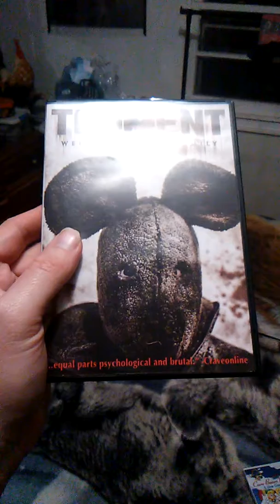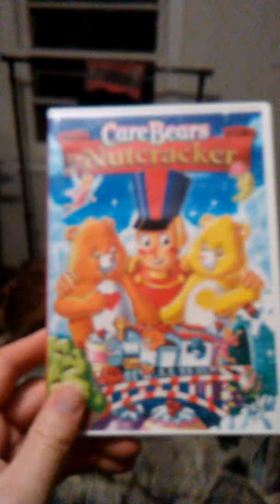New DVD and Blu-ray Update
A Video Of The Newest and Blu-ray, I Got